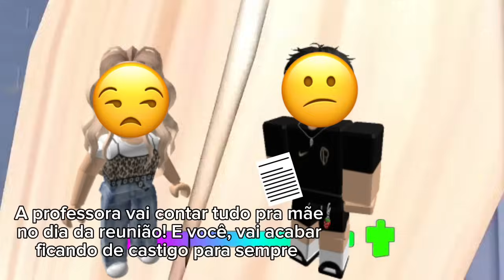História Roblox - O menino comilão que se deu mal